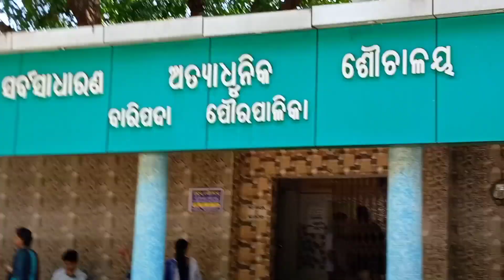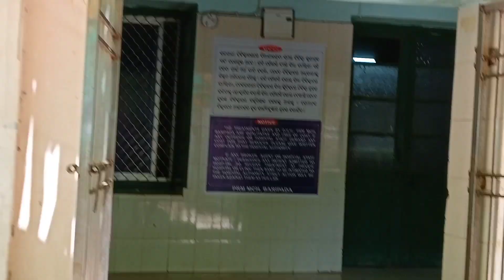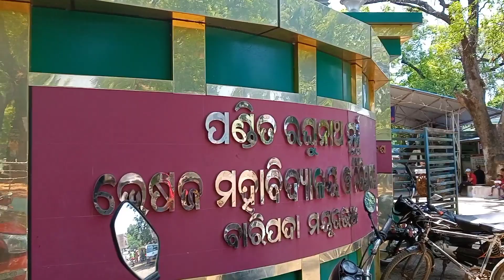Baripada bus stand // Mayurbhanj Odisha